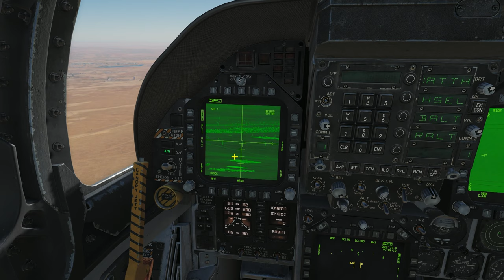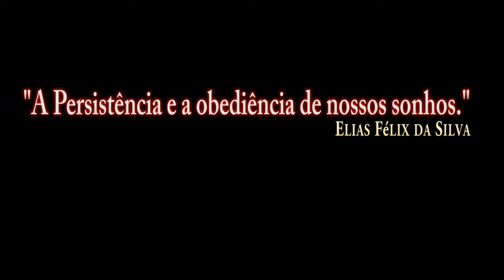DCS World:F/A-18C Pod LITENING AN/AAQ-28 (V)_AGM-65F/PT-BR_VÍDEO 1075